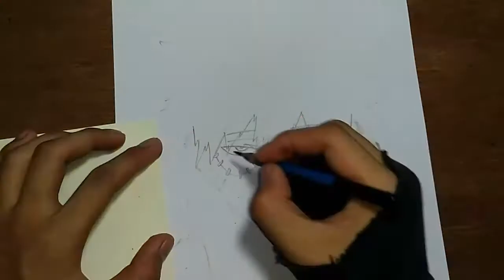Drawing Dabi | Boku no Hero Academia | My Hero Academia